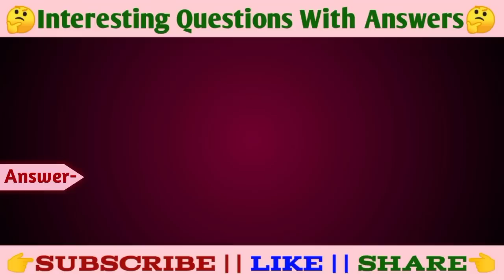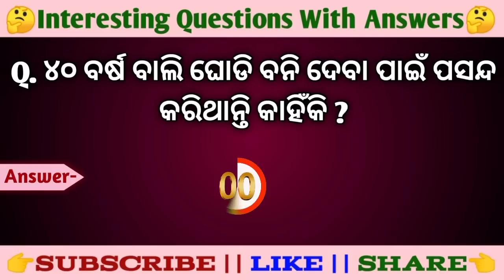Current affairs questions facts odia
Your Queries

Odia GK
Double meaning question in odia
Odia dhaga